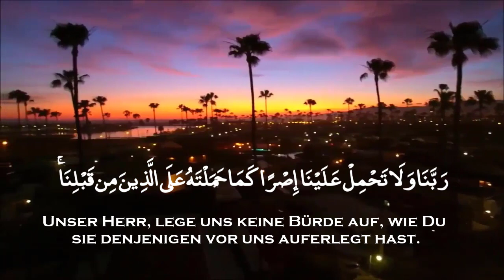Verzeihe uns, vergib uns und erbarme Dich unser - Al-Baqara, Vers 286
Allah fordert von keiner Seele etwas über das hinaus, was sie zu leisten vermag. Ihr wird zuteil, was sie erworben hat, und über sie kommt, was sie sich zuschulden kommen lässt. Unser Herr, mache uns nicht zum Vorwurf, wenn wir (etwas) vergessen oder Fehler begehen. Unser Herr, und erlege uns keine Bürde auf, so wie Du sie jenen aufgebürdet hast, die vor uns waren. Unser Herr, und lade uns nichts auf, wofür wir keine Kraft haben. Und verzeihe uns und vergib uns und erbarme Dich unser. Du bist unser Beschützer. So hilf uns gegen das Volk der Ungläubigen!"